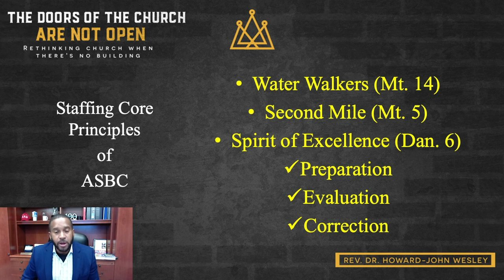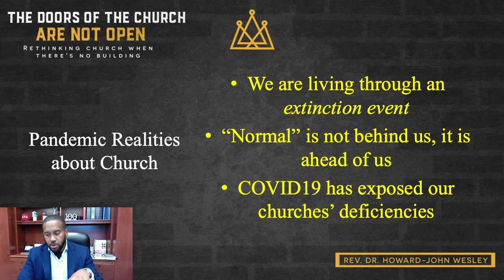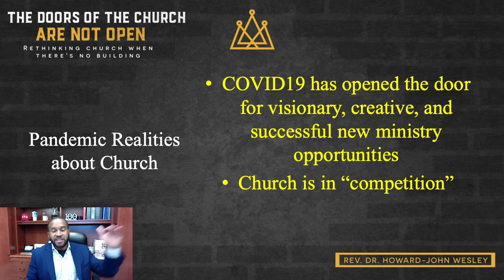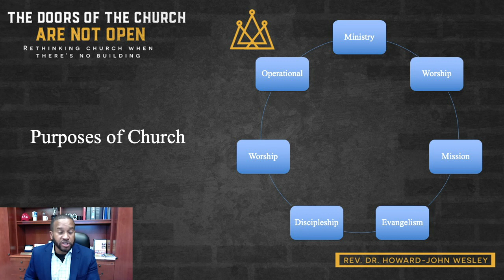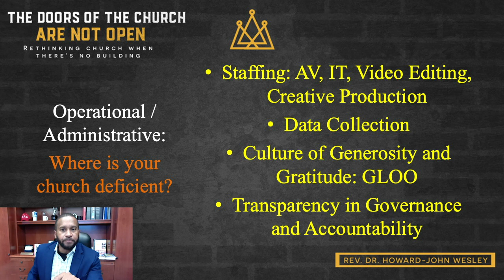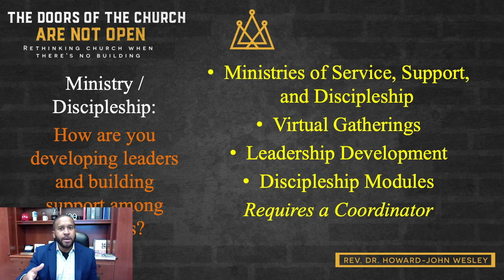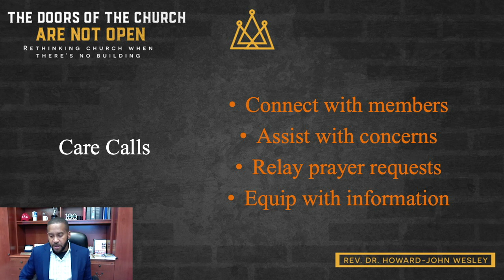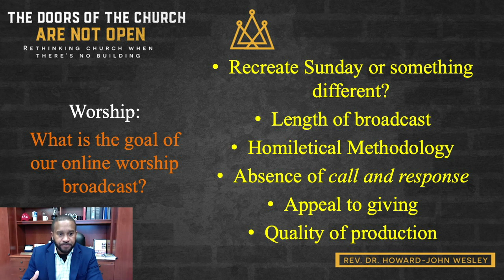Rev. Dr. Howard-John Wesley, Keynote Presentation at the RethinkingChurch Virtual Summit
Rev. Dr. Howard-John Wesley was the keynote presenter at the RethinkingChurch Virtual Summit on Wednesday, July 22, 2020. His presentation focused on “The Doors of the Church Are Not Open: Rethinking Church When There is No Building”.

RethinkingChurch Strategies is a social impact organization working toward developing solutions to social issues. Our goal is to create tools, resources, and models that church communities can implement. For more information and to donate to our work, visit RethinkingChurchStrategies.com